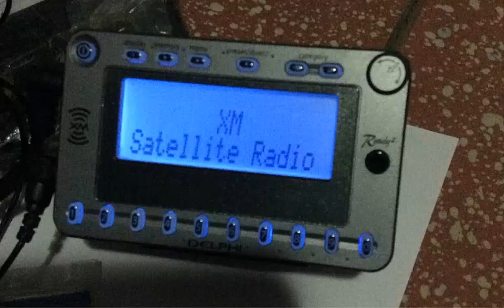60s on 6 xm radio N4